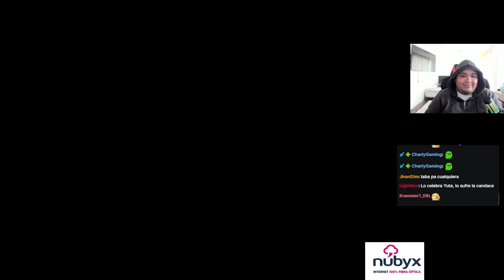¿Wind carry con Eternal shroud? 🤬